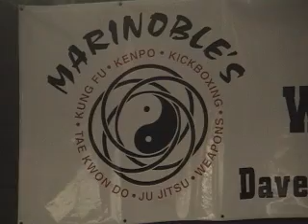Hanging Tough - Fighting Edition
How many punches can our one armed intern land on Gavin for New Kids tickets.

The Wake Up Call
107.9 The End